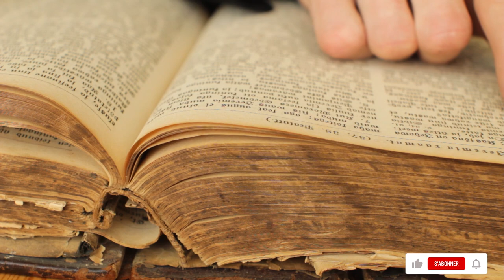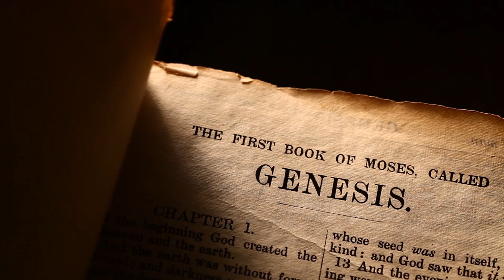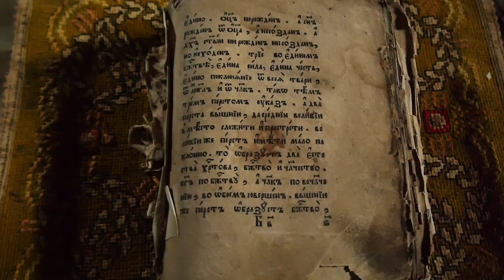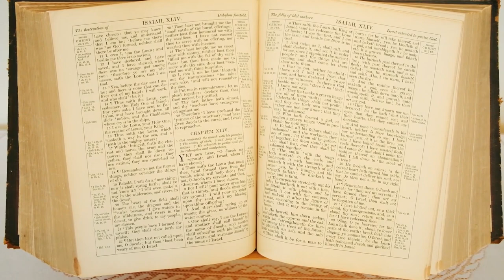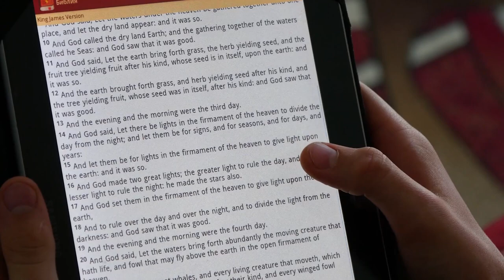Histoire - Le premier best-seller : la diffusion de la Bible dans le monde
Retrouvez-moi en live sur Twitch Dans cette vidéo nous allons nous intéresser aux différentes traductions de la Bible au cours de l'histoire et à leur diffusion dans le monde.

Table des matières :
0:00 - La Bible de Saint Jérôme
1:20 - La traduction de John Wycliffe
2:00 - La Bible de Gutenberg
2:50 - La réforme de Luther
3:17 - La traduction de Tyndale
3:47 - La Bible dans le monde aujourd'hui